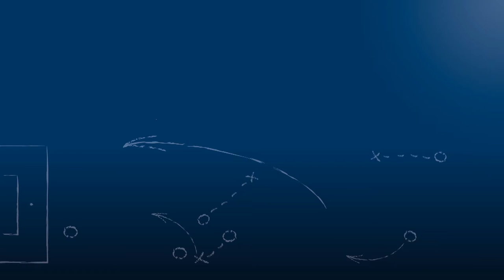Philipp Jany - 1.FC Ersingen - zum Spiel vs. 1.FC Bauschlott, im FuPa.tv-Interview am 19.3.2017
Philipp Jany, Spieler des 1.FC Ersingen, im FuPa.tv-Interview zur Begegnung 1.FC Ersingen - 1.FC Bauschlott (in der er 2 Tore erzielen konnte) am 19. Spieltag der Kreisliga Pforzheim 2016/17.